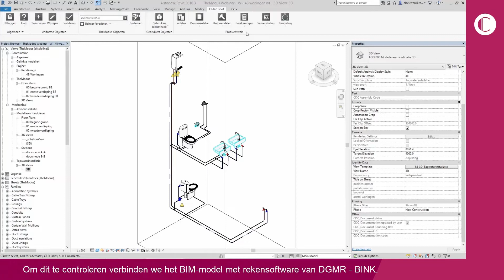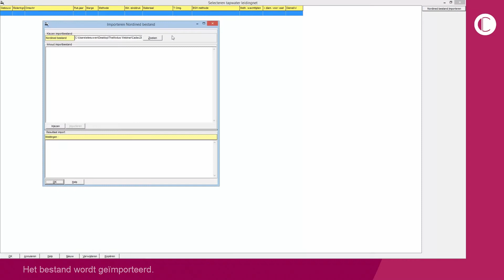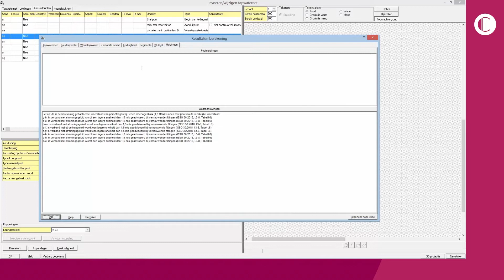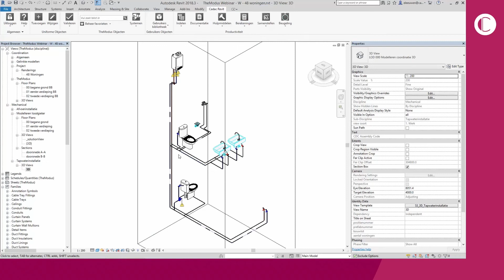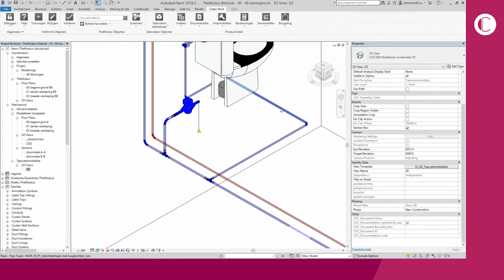Cadac TheModus | BIM-data delen voor externe berekeningen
Middels Cadac TheModus kun je op een handige manier BIM-data delen voor externe berekeningen. Deze functie komt zowel het ontwerp als de uitvoering ten goede. In de video worden alle voordelen opgesomd.